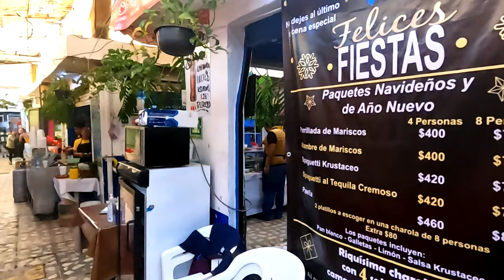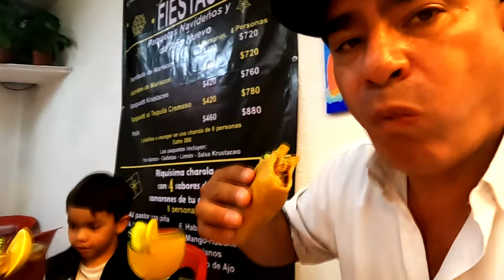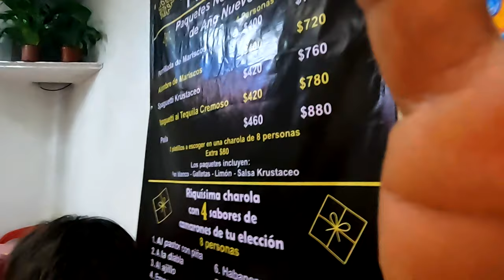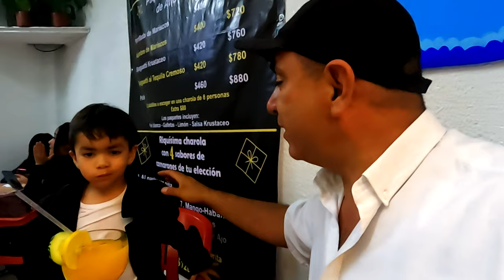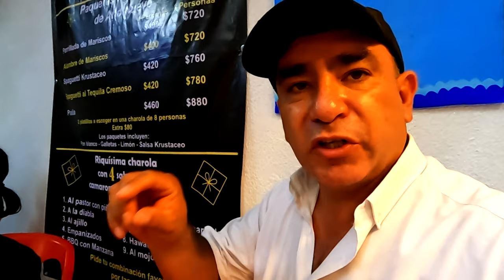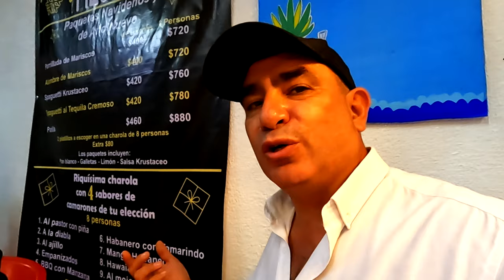Los mejores Mariscos de La CDMX Tienes que probarlos una vez en tu vida